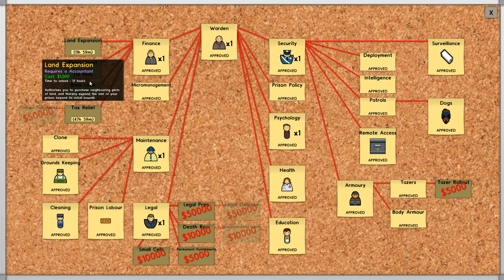Northernlion Plays - Prison Architect - Episode 7!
Prison Architect is finally out! Watch me do my best to build a prison to house the most hardened criminals in the world, and probably fall on my face a few times doing it!